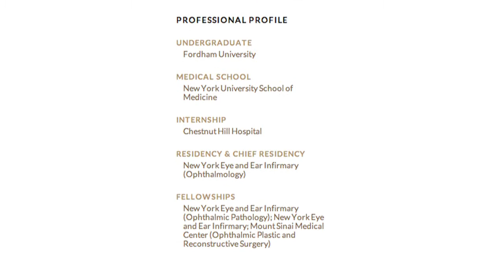Dr. James P. Milite - Do you Need Cosmetic Eyelid Surgery? (Revised)